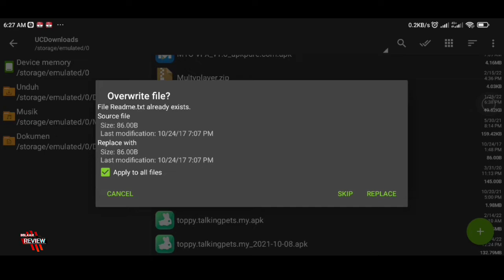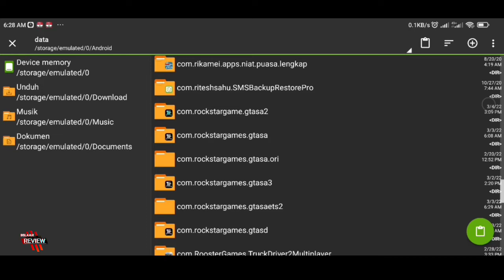Cara Ganti Bahasa jadi Bahasa Indonesia GTA Sa Android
cara ganti bahasa jadi bahasa Indonesia di gta sa android.. bisa ikuti caranya sesuai di video..

terimakasih